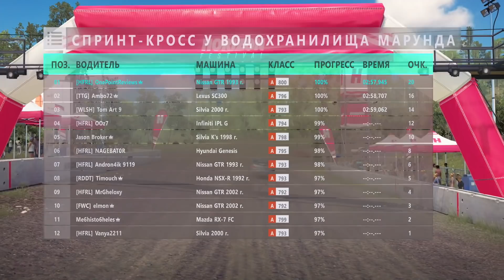Forza Horizon 3 - НОВЫЙ ФОРЗАФОН НА NISSAN SILVIA S15 HORIZON EDITION! / Forzathon S15 HE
В этом форзафоне можно выиграть очень интересный автомобиль - это Nissan Silvia S15 Horizon Edition, которая умножает "Техники дрифта". Именно её мы сегодня и выиграем ;)

[Мой канал]
Конечно же на канале не только прохождение гонок, но и видео по другим играм: GTA V(5), Counter Strike, Call Of Duty и пр.